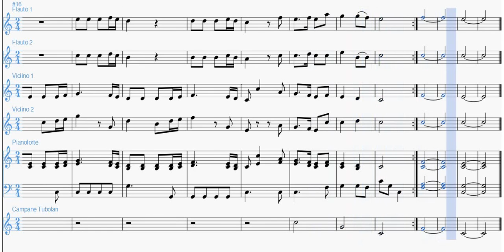Joy to the World - Orchestra Scolastica [PARTITURA GRATIS]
Scarica gratis la partitura e le parti staccate a questo indirizzo